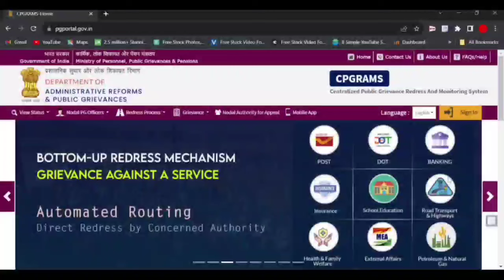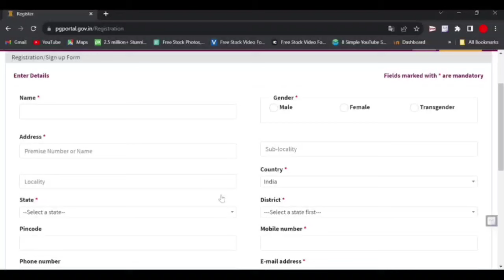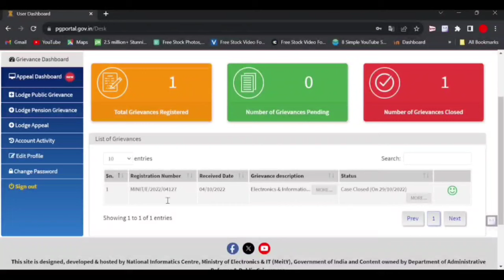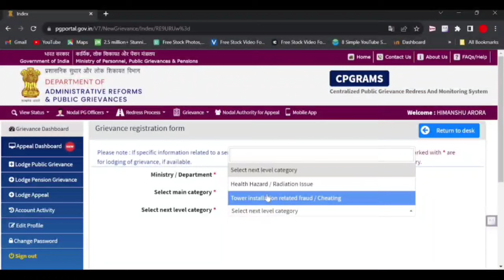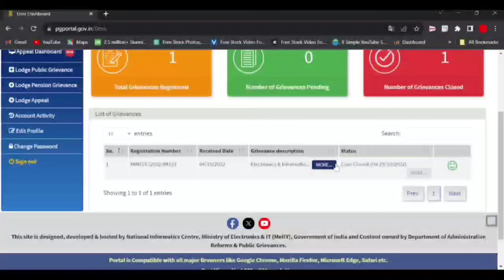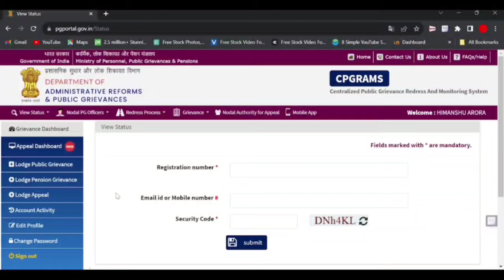Public Grievance portal : department of administrative reforms and public grievances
The Centralised Public Grievance Redress and Monitoring System (CPGRAMS) stands as an innovative online platform, accessible 24x7, empowering citizens to seamlessly lodge grievances with public authorities. This cutting-edge system ensures swift resolution and monitoring of issues related to service delivery. Experience the ease of addressing concerns through this trending digital interface, revolutionizing the way citizens interact with governance.